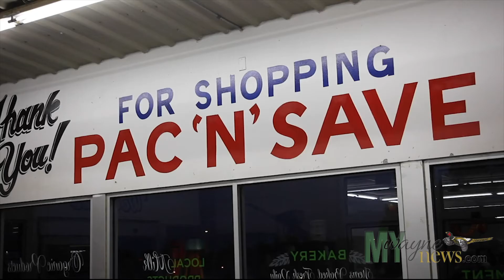Nov. 12 Coaches Show